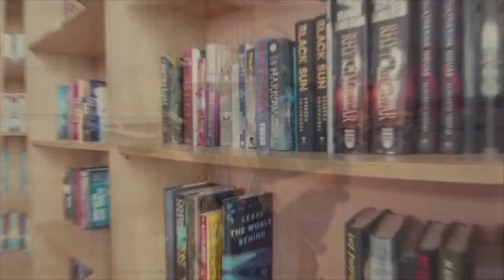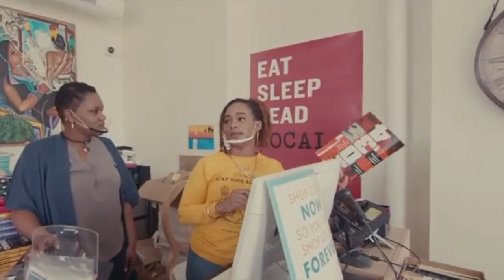Hometown Hustle | Books & Crannies Teaser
Rudy’s Girl Media presents HOMETOWN HU$TLE cast member, DeShanta Hairston | Martinsville native, Mom (of two), “Book Diva” and Girl-Boss!

DeShanta is the owner of Books and Crannies located at 50 E. Church Street, Suite 4 in Uptown Martinsville, VA

Checkout this 1-minute teaser of HOMETOWN HU$TLE - a new web-reality series by Rudy’s Girl Media!